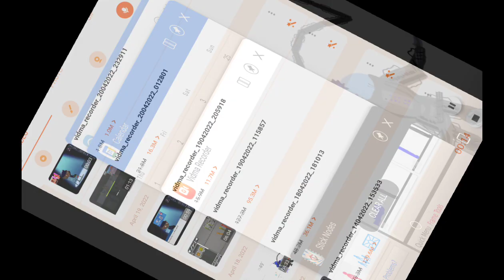April 25, 2022